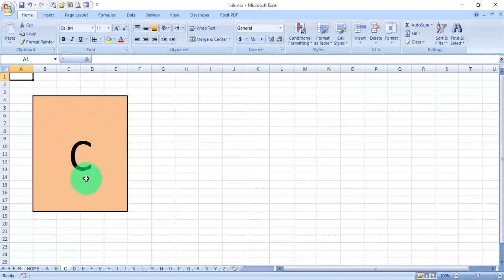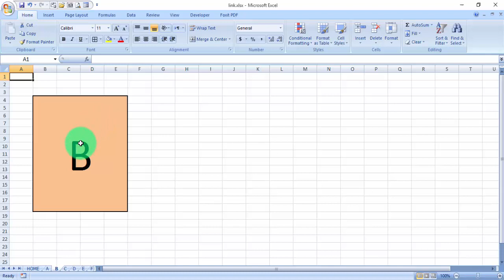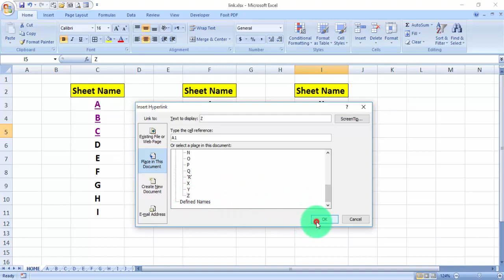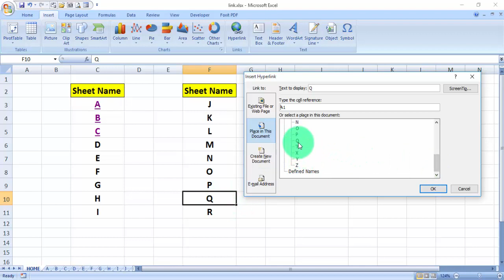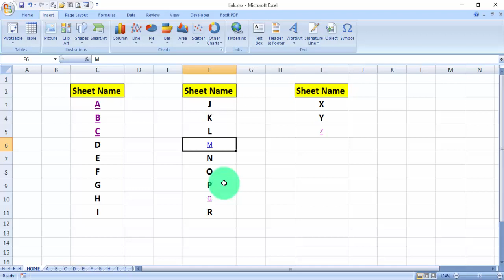Link Every Sheet To a Main Sheet in Excel | Hyperlink in Excel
Link Every Sheet To a Main Sheet in Excel
Hyperlink in Excel